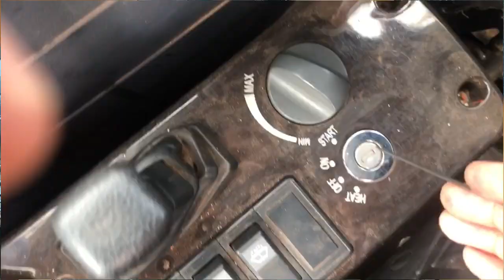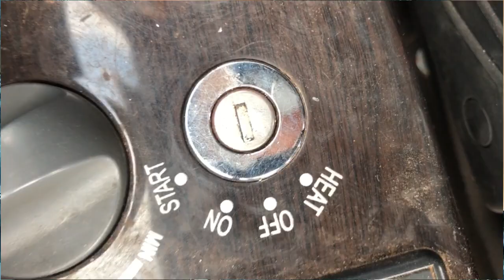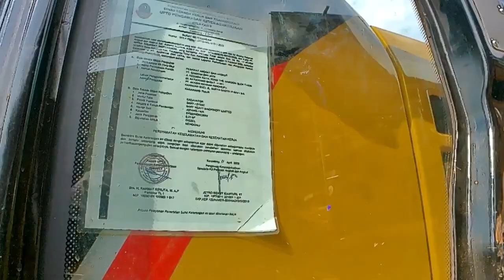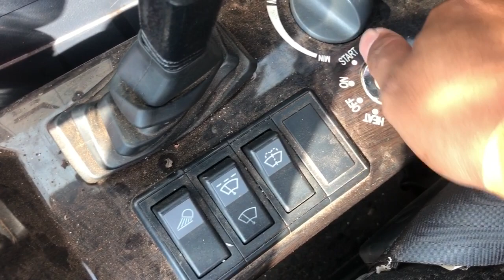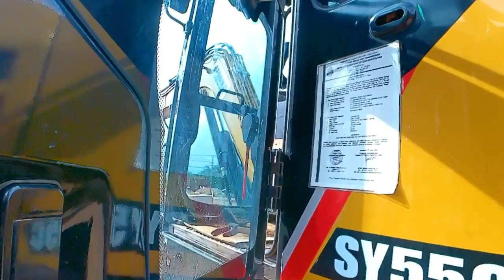CARA BUAT KUNCI ESKAVATOR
Cara buat kunci escavator merk Sany
Menggunakan kunci honda, model ini mudah untuk dikerjakan dibanding komatsu